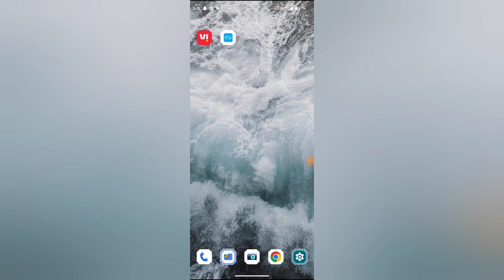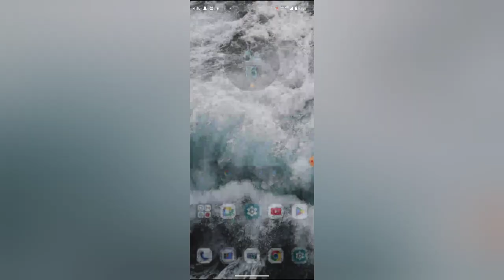How to do not allow camera permission in Instagram, Instagram camera permission do not allow kaise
WEB-INFO, @WEB-INFO